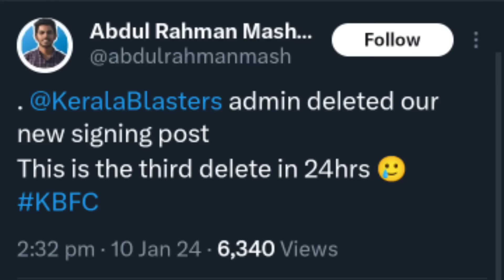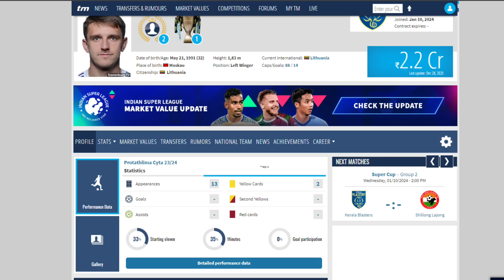Is He Good? My Opinion on Fedor Cernych👀